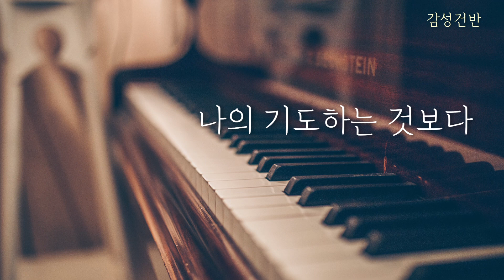주께가오니 + 나의 기도하는 것보다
1.
주께 가오니 날 새롭게 하시고
주의 은혜를 부어주소서
내 안에 발견한 나의 연약함 모두
벗어지리라 주의 사랑으로
주 사랑 나를 붙드시고
주 곁에 날 이끄소서
독수리 날개 쳐 올라가듯
나 주님과 함께 일어나 걸으리 주의 사랑안에
2.
나의 눈 열어 주를 보게 하시고
주의 사랑을 알게 하소서
매일 나의 삶에 주 뜻 이뤄지도록
새롭게 하소서 주의 사랑으로

나의 기도하는 것보다
홍정식 곡

더욱 응답하실 하나님
나의 생각하는 것보다
더욱 이루시는 하나님

우리 가운데 역사하신
능력대로 우리들의
간구함을 넘치도록
능히 하실 주님께

모든 영광과 존귀 찬양과
경배를 돌릴지어다